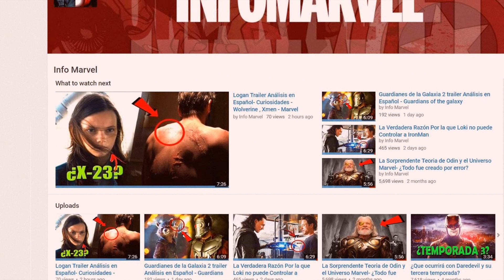LA MISTERIOSA DESAPARICIÓN DE TIMOTHY PITZEN: VIDEO REAL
Hoy vamos a hablar de la misteriosa desaparicion de Timothy J Pitzen y los videos reales captados